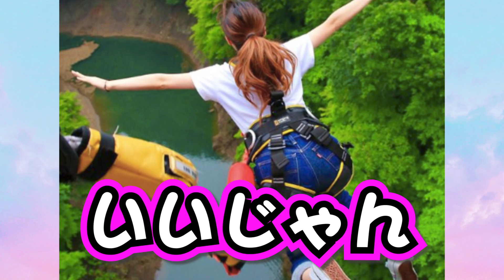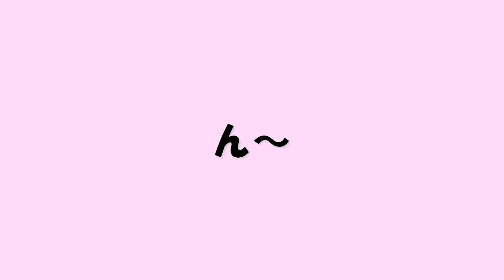【女声釣り】グイグイくるイケショタくんが可愛すぎたｗｗｗ【声とも】【Yay!】